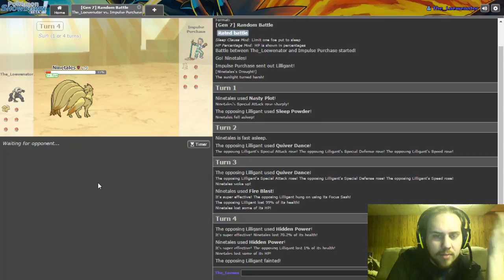Pokemon Showdown Random Sessions Ep 3 - w/ The Loewenator - Dont Switch Out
Hows it goin guys just a couple showdown sessions every week i wanna do here on the channel. Were gonna stick to Random battles cause i wanna get use to the meta before i start making teams Drop a like if you enjoyed and sub to not miss out :)

Any music i use in this lets play will be in this description box.